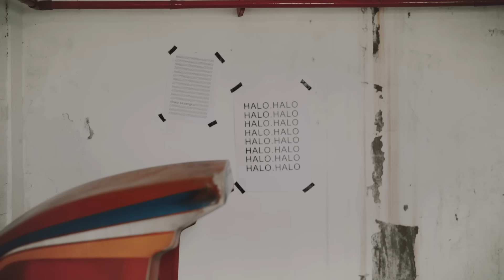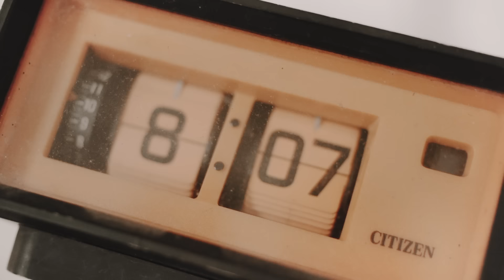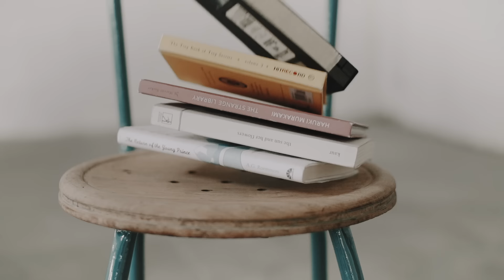ANDIEN - HALO SAYANGKU (OFFICIAL MUSIC VIDEO)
"HALO SAYANGKU" adalah single ke-6 dari album METAMORFOSA. Lagu ini merupakan ciptaan Rieka Roeslan, dan diaransemen oleh Ali Akbar.

Lagu ini bicara mengenai kebahagiaan yang sederhana. Kebahagaiaan yang dapat ditemui di hal-hal kecil yang kita alami setiap hari.

Video musik lagu ini juga dirilis bersamaan. Video musik “HALO SAYANGKU” dibuat oleh KAUSA, sekumpulan anak muda kreatif dari Bandung,. Melalui video yang sangat ringan dan menyenangkan ini, saya ingin berbagi bahwa rasa sayang tidak hanya dapat diungkapkan dengan cara-cara yang romantis. Hal sederhana dan fun, bisa membuat sebuah hubungan terasa lebih berwarna.

Lagu “HALO SAYANGKU” dapat diunduh di toko-toko musik digital seperti Spotify, Apple Music, JOOX dan Deezer. Materi audio “HALO SAYANGKU” juga dapat didengarkan di radio-radio seluruh Indonesia. Selamat menikmati yaa!

Special thanks to:
Concept by Andien Aisyah
Director by Isdam Atrahadena
Director of Photography Isdam Atrahadena
Assistant Camera M Riansyah Pramadhan

Creative Director Vega Prabumi
Art Director Rai Maulana

Producer Irsyad Izzeddin B
Production Manager Diana Ramdani

Fashion Director Claresta Pitojo
Makeup Artist Galuh Wulandari
Hair Stylist Harry
Artist Management Cita Kinarya Gemilang

- Andien’s Wardrobe: Argyle & Oxford, Nikicio, RENOIR, Adidas
- Ippe’s Wardrobe: FFF from Footurama, Argyle & Oxford, Jackhammer from The Goods Dept, Adidas
- Kawa’s Wardrobe: Wolf & Rita from Snuggle Up Kids, Bobo Choses from Snuggle Up Kids, Tiny Cotton from Snuggle Up Kids, Adidas